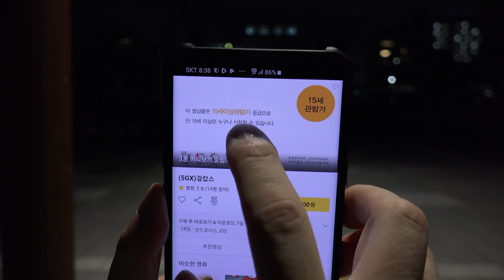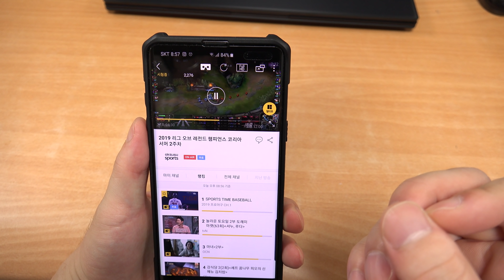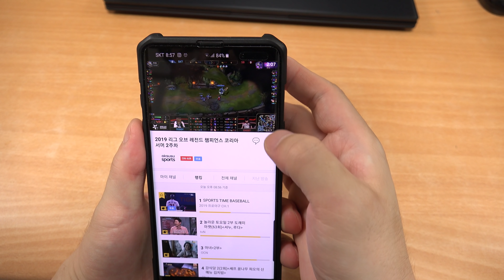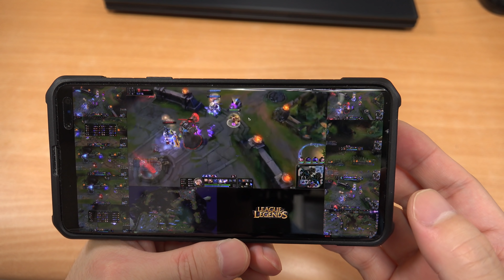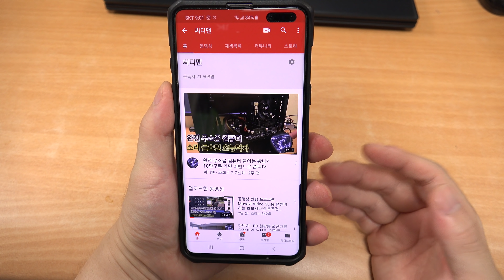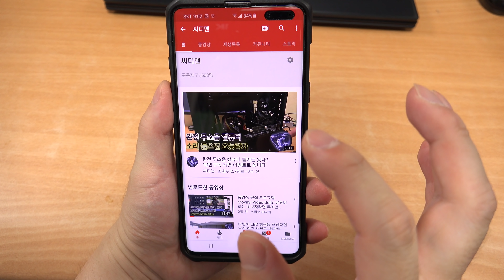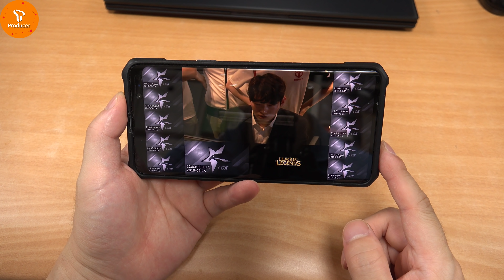5G 초고속 네트워크 왜 VR 만 가지고 난리야? 앞으로 5G는 이런게 달라진다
5GX 초고속 네트워크를 사용 중 입니다. 갤럭시S10 5G와 LG V50을 사용 중 인데요. 집 근처에 이제 5G가 되어서 더 빠르게 네트워크 사용 중 인데요. 지금은 5G 서비스가 무제한으로 제공되고 있어서 동영상을 보거나 다운로드를 할 때 무척 유용하게 사용하고 있습니다. 근데 각 통신사마다 5G하면 VR 고화질영상 이런것에 집중하는 듯 보이는데요. 근데 VR영상 LTE 나 WiFi 도 볼수는 있죠. 근데 왜 자꾸 5G 이야기를 할까요? 그래서 그부분이 왜 그런지 살펴봤습니다. 그리고 앞으로 달라질 5G의 생태계에 대해서도 이야기를 해봅니다.